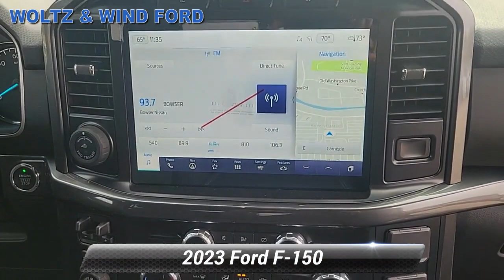New 2023 Ford F-150 XLT, Heidelberg, PA T23549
WoltzandWindFord